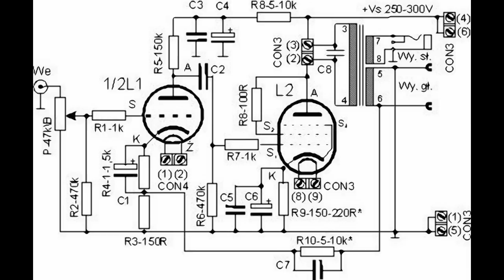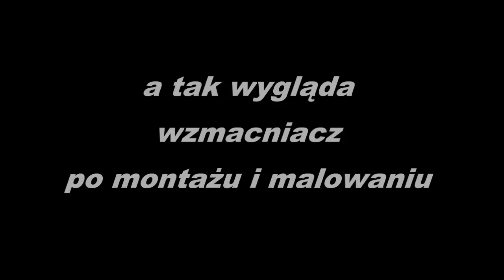Zrób to Sam #1 -- Wzmacniacz Lampowy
Seria Zrób to sam powstała z myślą o osobach które próbują własnych sił w różnych dziedzinach majsterkowania,remontów mieszkania itp.. Prezentujemy tu porady budowlane, elektroniczne,różne zajęcia hobbystyczne np. wędkarstwo itp.

W pierwszym odcinku Zrób to Sam prezentuję budowę wzmacniacza lampowego na bazie lamp 6П14П (6p14p) oraz ECC83. Jako wskaźnik wysterowania pracuję lampa EM84 czyli tzw. Magiczne oko.

Chcesz być na bieżąco - Polub naszego FB

Zapraszamy również do odwiedzenia naszej powstającej strony:
zrobtosam.cba.pl

oraz do dyskusji na naszym forum:
forum.zrobtosam.cba.pl